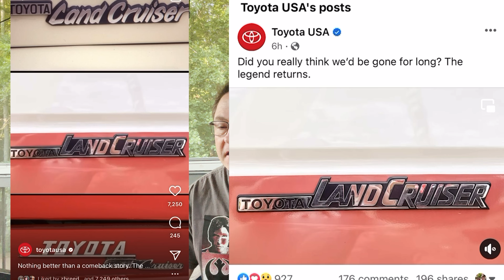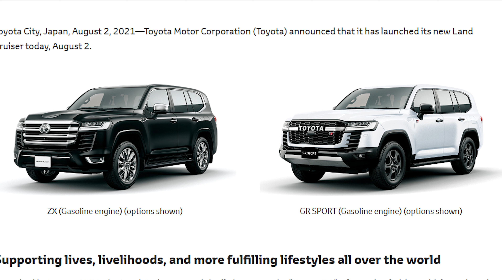Huge 2024 Toyota Land Cruiser Teaser Hits! It's BACK BABY!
Toyota dropped a big 2024 Land Cruiser teaser today. It's back! My fan reaction!

My Amazon "Top Picks"

⬇️ Products to help you:
1. Toyota Keyless Entry Remotes & Smart Fobs
2. Radar Detectors that Work!
4. Car Covers for all Brands

Thanks everyone for your support of my channel. Please watch an ad or two while looking at my videos. It helps and I have great partners!